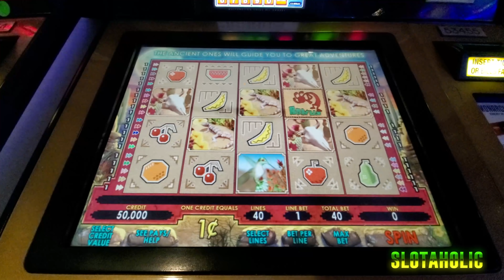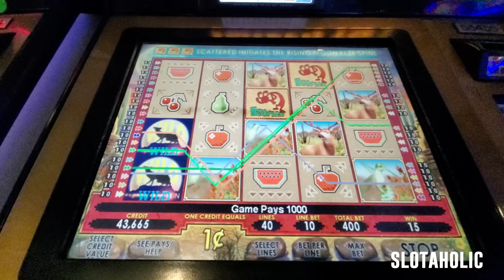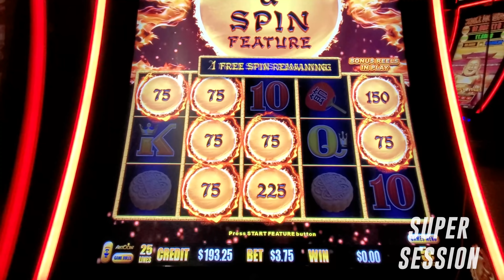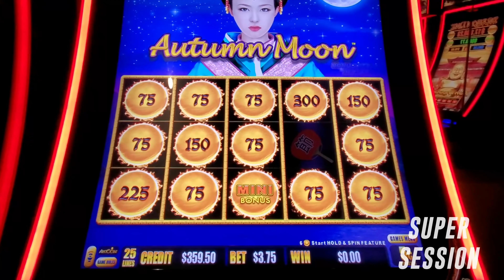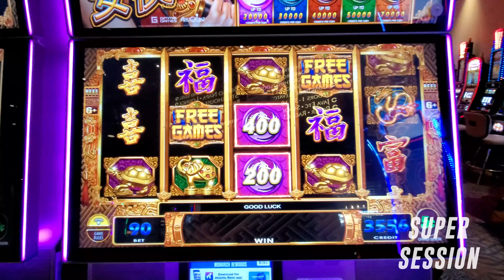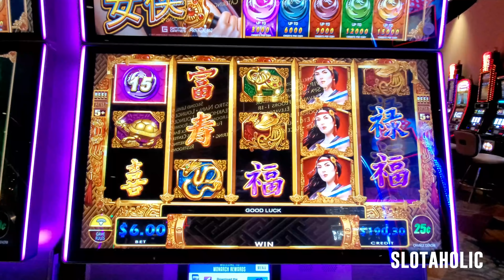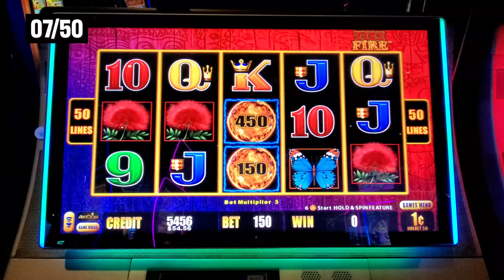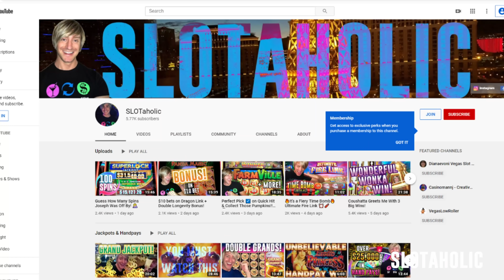A Double or Nothing Finale?? Super Session #3 is Here!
The Super Session airs monthly only on Slotaholic!

This month, my Super Sippers decided to each give me one task to complete.  Should I complete their tasks, I would then unlock the Double or Nothing finale!  Check out their requests and see if I was able to make it to the finale!

Click on "JOIN" on my channel page to learn more!

Facebook.com/slotaholicvideos
Instagram.com/slotaholicvideos
Twitter.com/slotaholix